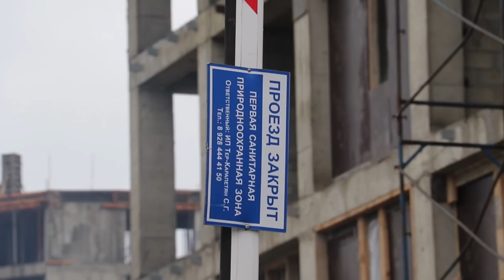В Анапе обнаружили торпеду времен Великой Отечественной войны